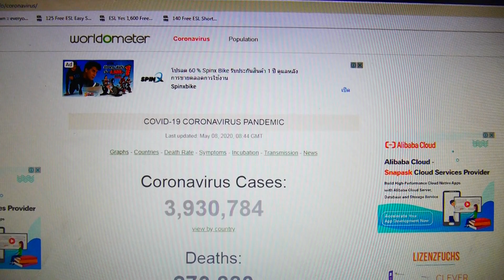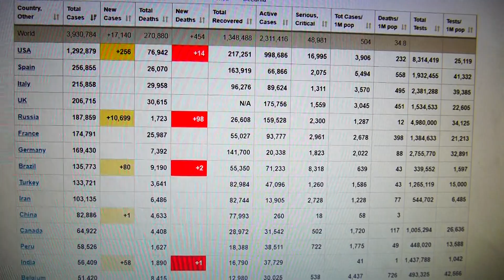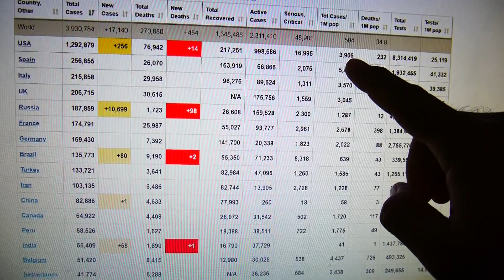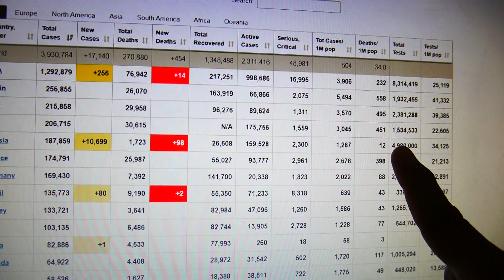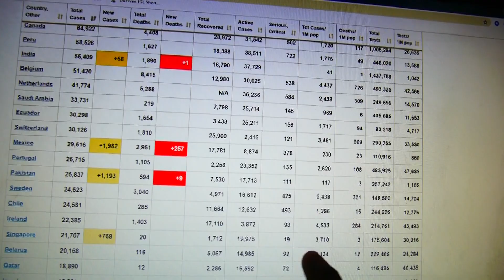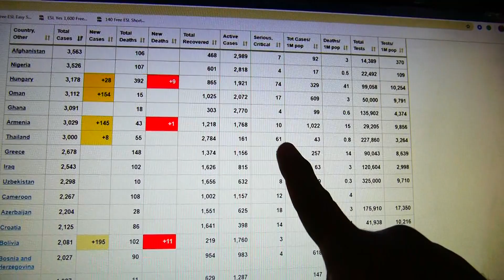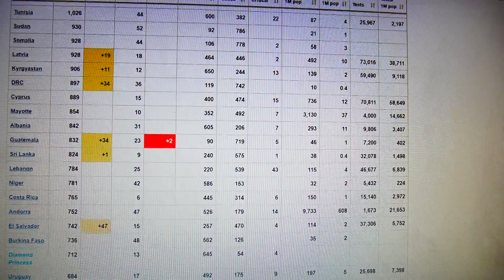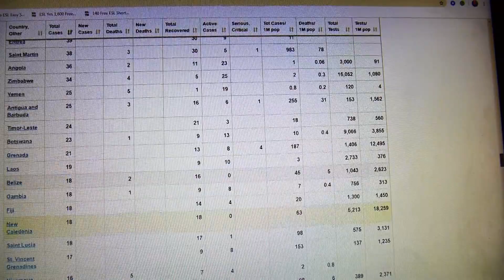Covid 19 - Update ผู้ติดเชื้อไวรัสโคโรน่าล่าสุด และจำนวนคนตาย ตัวเลขสำคัญต่างๆของทุกประเทศ 8 /5 / 63